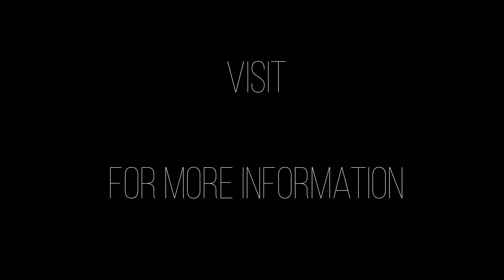Stocky Gecko Paper Pack by Artgecko - Toned Papers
What’s better than being able to get your favourite Artgecko papers in one place? Nothing (well done to you for choosing the best product in the entire Artgecko range!) Being jam-packed with the best-selling Artgecko papers means giving you a true taster of all that Artgecko has to offer, whilst being perfect for attaching to your easel or even to a drawing desk. It’s creative freedom at its finest.

This is the Toned card Stocky Gecko loose leaf easel paper pack - 10 sheets of Shady Gecko 200GSM (135lb) superior acid free all media jet black card. 10 sheets of Shady Gecko 200GSM (135lb) superior acid free all media ash grey card. 10 sheets of Shady Gecko 200GSM (135lb) superior acid free all media desert sand card. What a selection! Available in A3.

Also in the Stocky Gecko Range there is:

Stocky Gecko Sketchbook - covered in a soft touch matt black cover (very tactile and perfect for all you ASMR fans out there!) The sketchbook has superior acid free 150GSM (101Ib) all media white cartridge paper, slightly toothy in texture but a medium surface... AND... superior acid free 200GSM (135lb) all media jet black card. All Artgecko sketchbooks contain a beautiful textured protective green sheet for added style and is perfect for placing between pages. Lovely! Available in A4.

Stocky Gecko loose leaf easel paper packs - 10 sheets of Classy Gecko 150GSM (101lb) superior acid free all media cartridge paper. 10 sheets of Shady Gecko 200GSM (135lb) superior acid free all media jet black card. 10 sheets of Splashy Gecko 300GSM (203lb) superior acid free all media cartridge paper. Wow that's a lot of paper!! This Stocky Paper Pack is available in A3 and A2.

Each Artgecko Sketchbook (or sketchpad) is made from responsibly sourced materials, FSC® (Forest Stewardship Council®) certified papers and are quality checked then stamped on the back with our Gecko foot seal of approval... never noticed that before? You will now!

You can buy our full range of Artgecko products on Amazon:

Team Artgecko Sketch x

*Our FSC® (Forest Stewardship Council®) chain of custody license number is: FSC-C018241